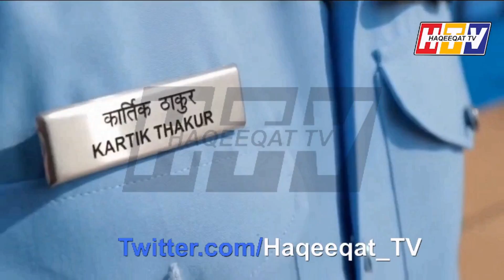Indian Rafales Jet are Preparing to 5 KM Enter Inside Pakistani Territory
Faaiz Amir is talking about the next plan of India entering in Pakistan even this time they are trying to enter 5KM inside the Pakistan and our Air Force is ready to dominate. This is something very good for us.